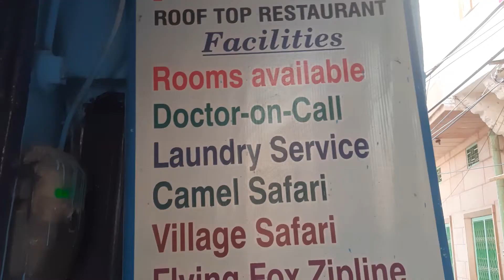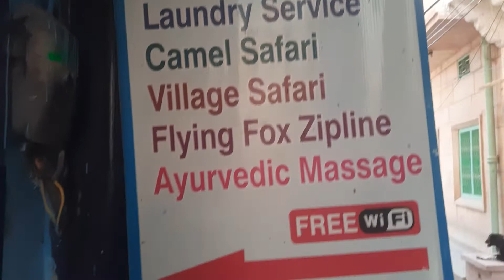Friendly & Stunning Hotel Rs200 per day in Jodhpur | Bob hostel Jodhpur Rajasthan | Must stay